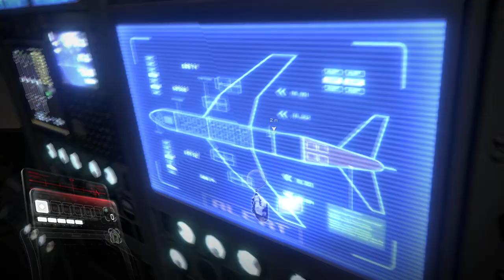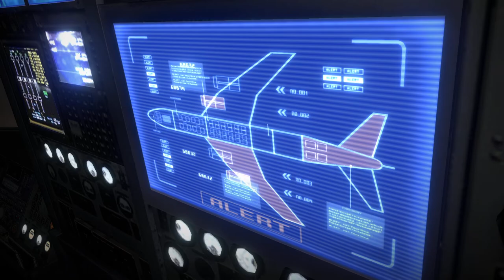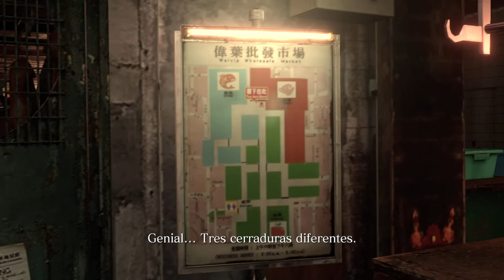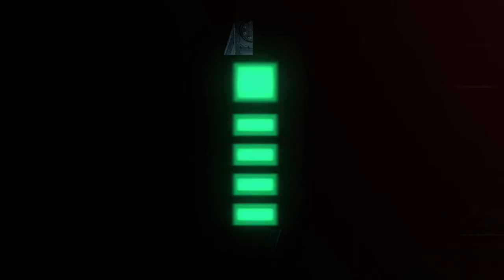Resident Evil 6 - cap.5 - Muchas cosas en poco tiempo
Ya un respiro, por favor.